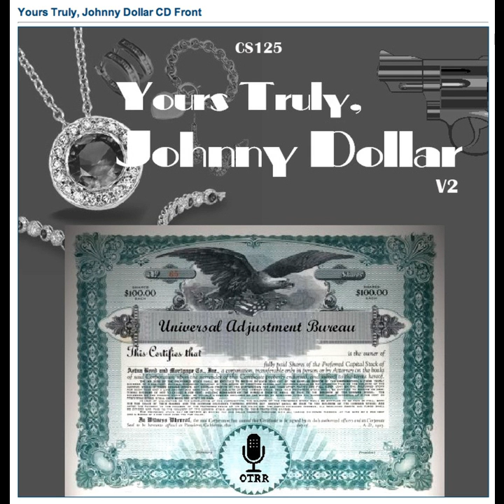Yours Truly, Johnny Dollar - 501007 066 The Richard Splain Matter